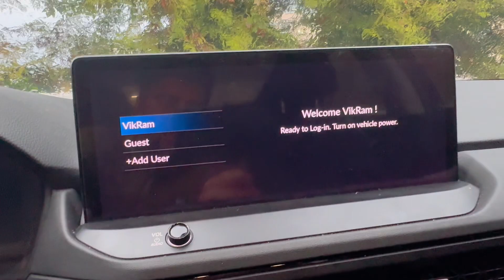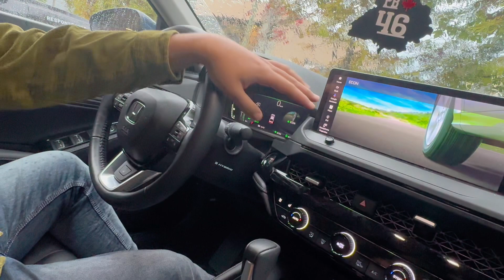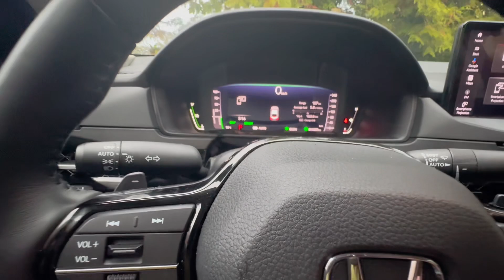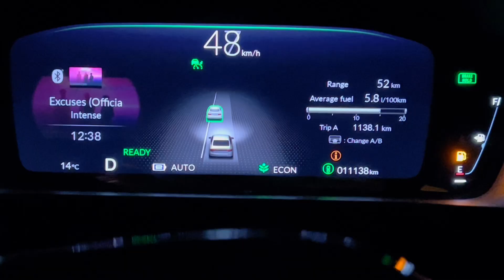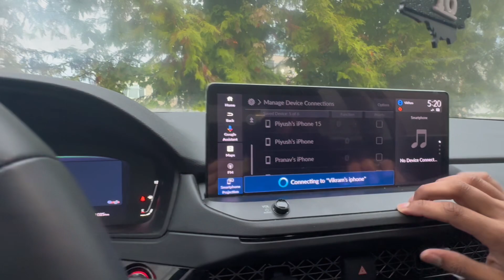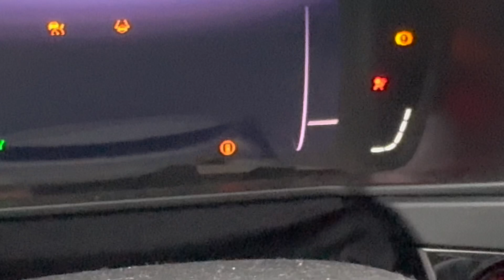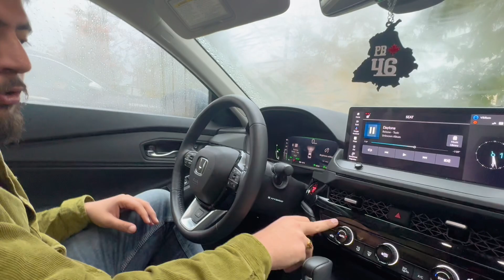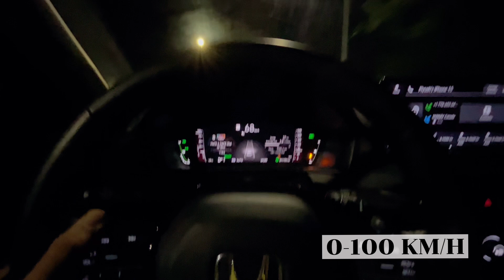HONDA ACCORD 2023 TOURING Ownership Review!😨🚘 | BEST CAR FOR STUDENTS/ WORKERS! 🇨🇦😱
HONDA CIVIC 2023 TOURING Ownership Review!😨🚘 | BEST CAR FOR STUDENTS/ WORKERS! 🇨🇦😱

TRYING PRIME DRINKS ALL FLAVOURS IN CANADA🍷🇨🇦 | PIYUSH GERA VLOGS